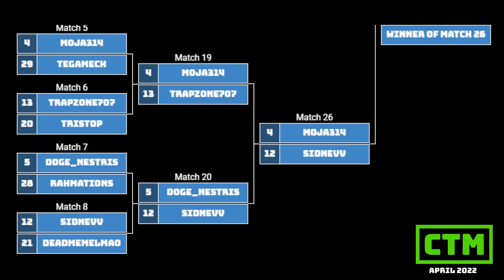EUROPEAN SHOWDOWN! Moja Sidnev | Top 8 | Classic Tetris Monthly MEGA MASTERS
Moja and Sidnev, the two remaining European players, face off for a spot in the semifinals!

Contribute to the April Masters prize pool!